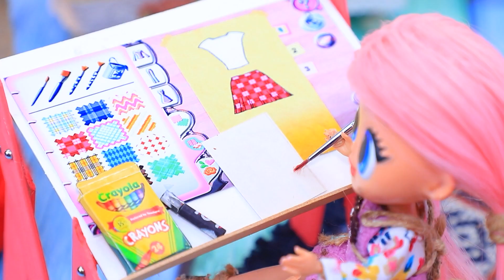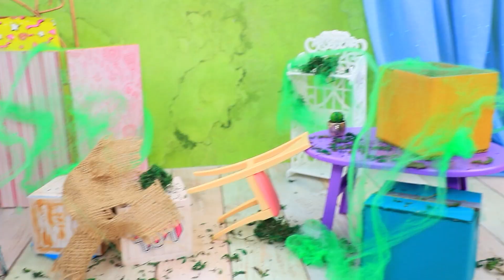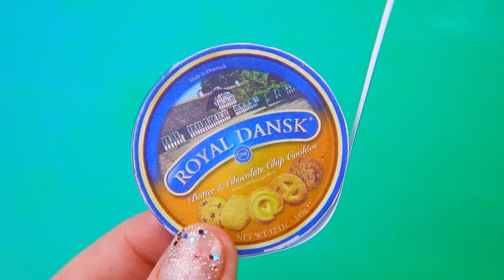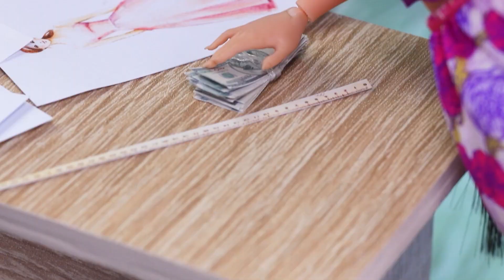Arme LOL Groeit op tot Rijk / 34 LOL OMG DIY's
Sofia the First werd geadopteerd door Elsa en Anna | Zet ALLE meldingen aan

Katie leeft in vrij bescheiden omstandigheden, haar middelen zijn beperkt. Maar ze heeft een sprankelende droom - een erkend grote ontwerper worden, die verbazingwekkende kunstwerken kan maken. Hoe zal Katie's pad zich ontvouwen? Zal haar vurige wens uitkomen en uitgroeien tot een levendige realiteit? Om achter de antwoorden op deze vragen te komen, nodigen we je uit om onze nieuwe boeiende video in de wereld van Lalilu Land te bekijken!

Benodigdheden en gereedschap:
• Servet
• PVA lijm
• Twijn
• Zakdoek
• Polymeer klei
• Wol
• Deksel
• Schuim papier
• Stokjes
• Spiesjes
• Kralen
• Karton
• Athletische stof
• Tule
• Boom
• Spoelen
• Linten
• Stoffen
• Karton
• Dummy
• Piepschuim
• Grondverf
• Spelden
• Kinderchocolade figuurtje
• Accessoires